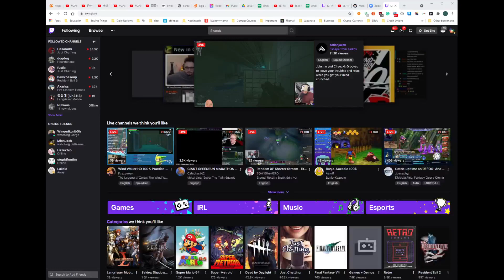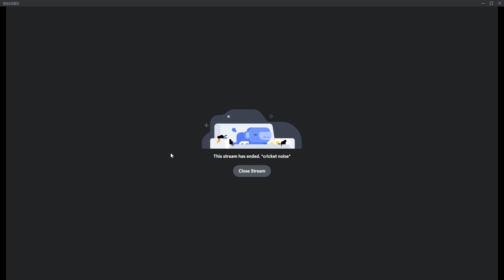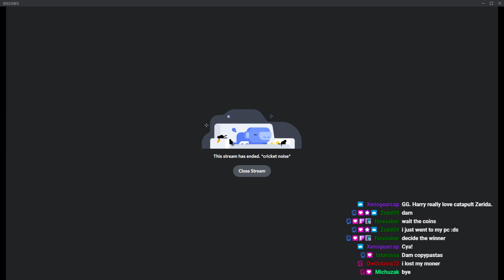HarrySanie v gaia - Copa Carpincho Spring 2021 Round 2 (04/26/2021)